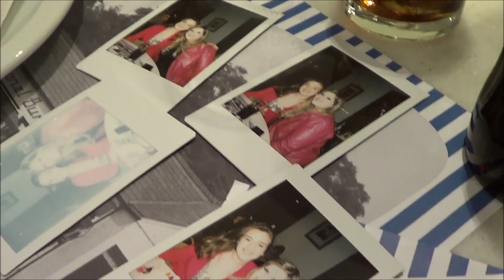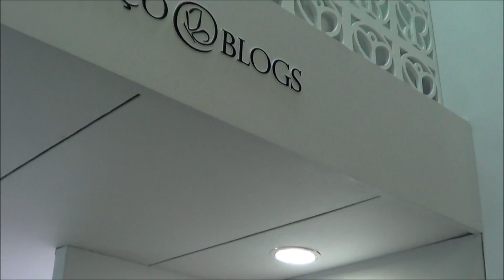Vlog São Paulo - Beauty Fair 2014, Blogueiras, Novidades...